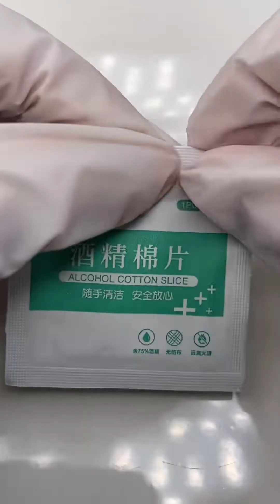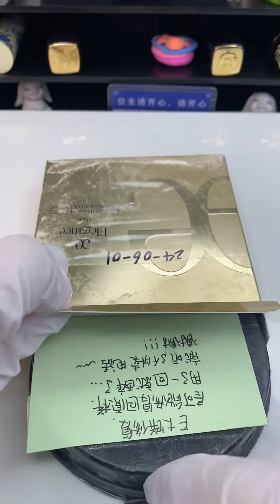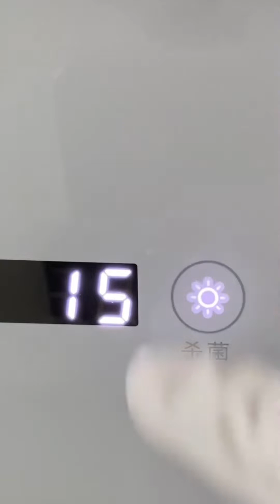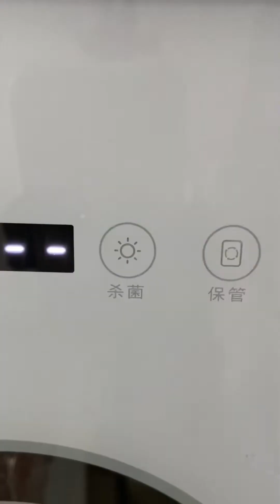Lots of beauty fixes:Create another box of highlights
This is the only YouTube channel of【Compact Repair】